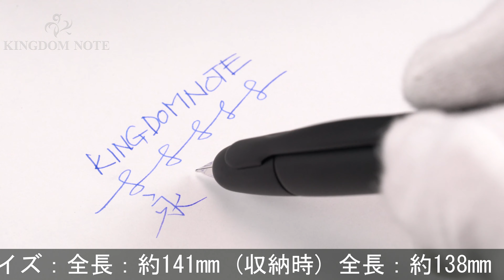PILOT パイロット 万年筆 キャップレス マットブラック 極細字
多少のスレ等みられますが総じて使用感の少ない美品コンディション。シックでクールなデザインです。

本体材質：黄銅に黒クロム仕上げ
ペン先材質：18金
字幅：極細字
機構：カートリッジ、コンバーター両用式
全長：約138mm (筆記時)
胴軸径：約13mm
最大径：約16mm (クリップ含む)
重さ：約31g
付属品：カートリッジカバー